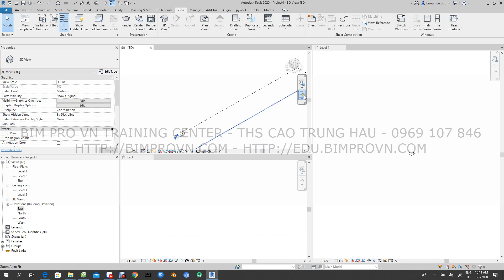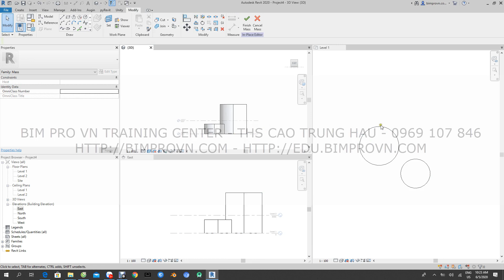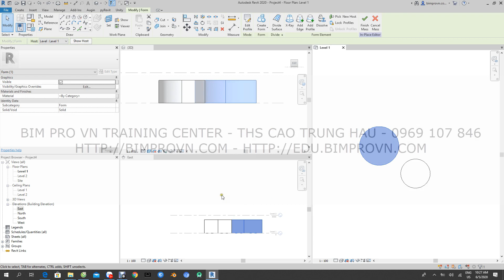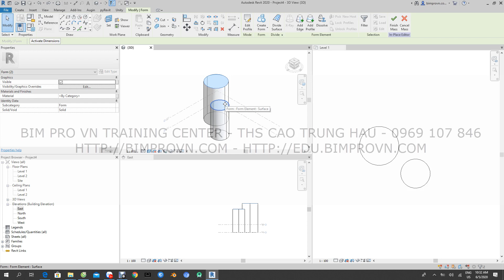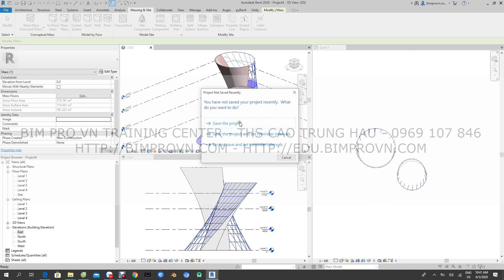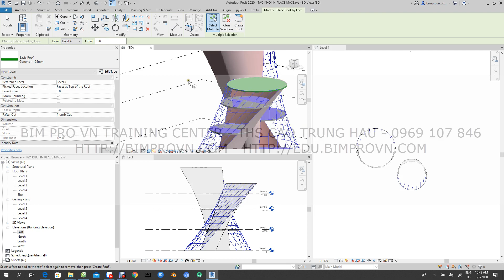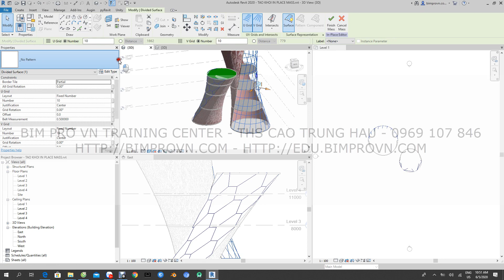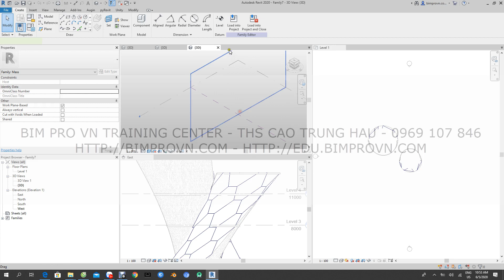Bài 1.2.1.2 : Hướng dẫn tạo khối In Place Mass ( tạo mới )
** BIM PRO VN TRAINING CENTER **
@@ PRO. TRAINING, CONSULTING & DESIGN 3D/4D/5D BIM @@